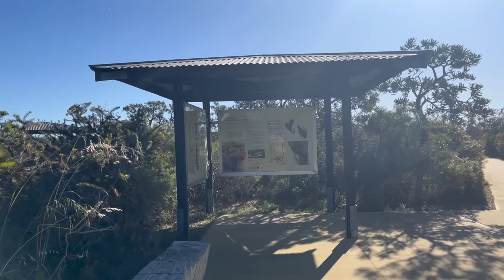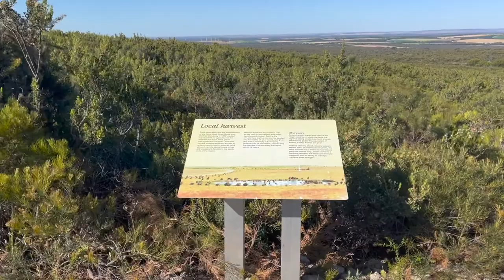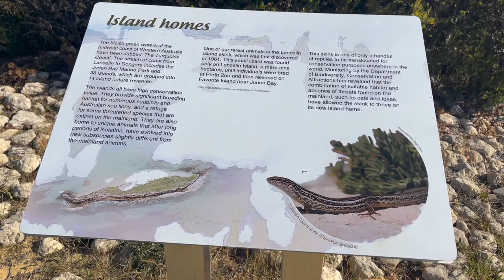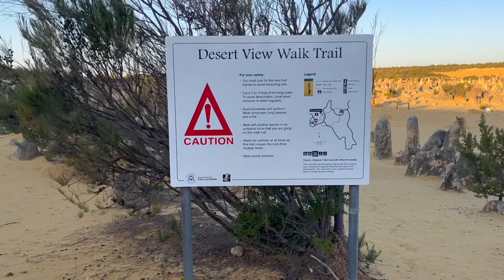The legendary Nambung Desert 🇦🇺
I decided to use one entire video just to show the Nambung National Park. It deserves all the attention.